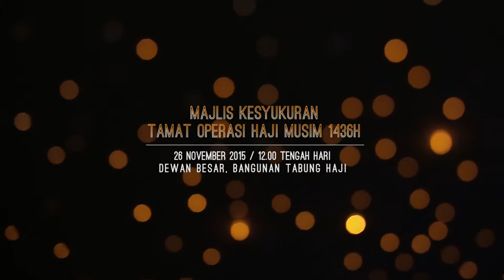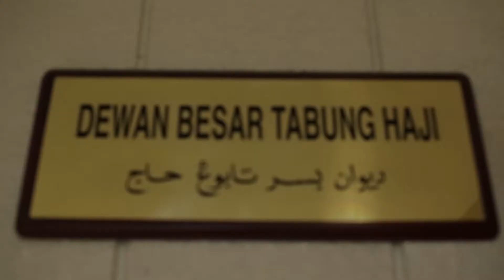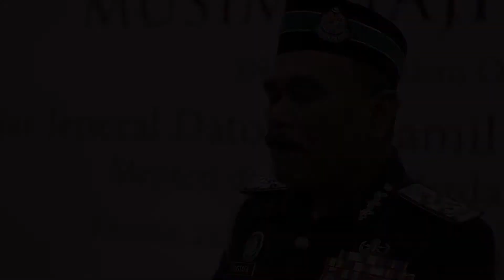[Imigresen TV] Majlis Kesyukuran Tamat Operasi Haji Musim 1436H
INFO MAJLIS

TARIKH / MASA : 26 NOVEMBER 2015 / 12.00 TENGAH HARI

MAJLIS / PROGRAM : MAJLIS KESYUKURAN TAMAT OPERASI HAJI MUSIM 1436H

TEMPAT MAJLIS : DEWAN BESAR, BANGUNAN TABUNG HAJI.

TETAMU KEHORMAT : YB MEJAR JENERAL DATO' SERI JAMIL KHIR BIN HAJI BAHAROM (MENTERI DI JABATAN PERDANA MENTERI), YB DATUK SERI PANGLIMA ABDUL AZEEZ BIN ABDUL RAHIM (PENGERUSI LEMBAGA TABUNG HAJI) & YBHG DATO' SRI MUSTAFA BIN HAJI IBRAHIM (KETUA PENGARAH IMIGRESEN MALAYSIA).